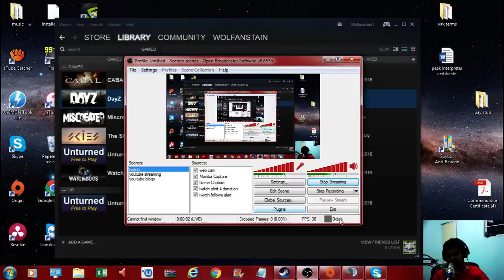Dayz standalone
You can Follow me thru

Drop me a call thru skype also 2 skype id---